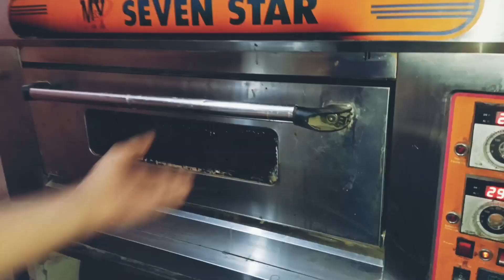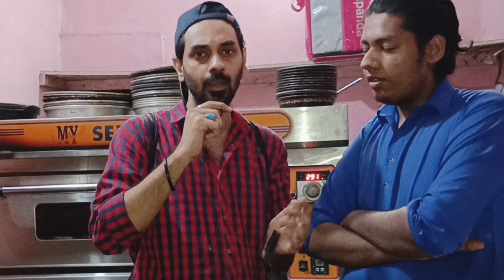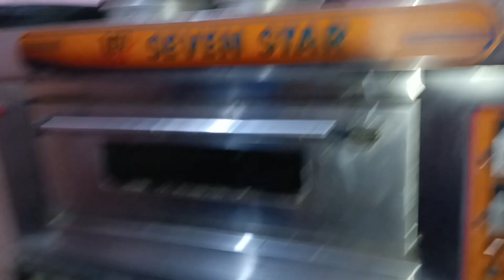Sab se sasta pizza | ek bar Khao bar bar Khao | delicious pizza | best pizza deal@sadiqkhanvrr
Sab se sasta pizza | ek bar Khao bar bar Khao | delicious pizza | best pizza deals ‎@sadiq khan vrr

Address : Plot no lc_15 sec 2-D Jacob line  hanfia  masgid

Contact num # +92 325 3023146

Best pizza deals
Delicious pizza
Sab se sasta pizza
Yummy pizza